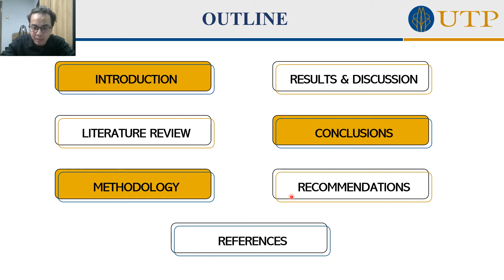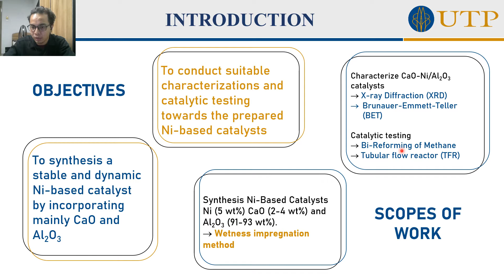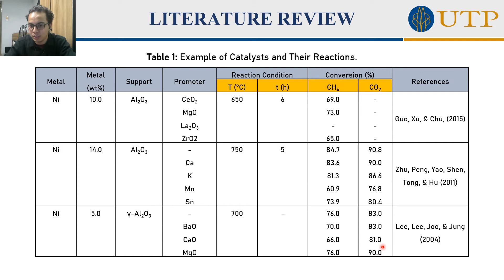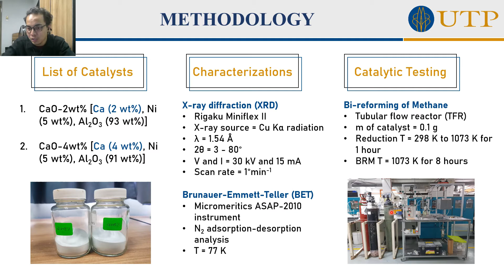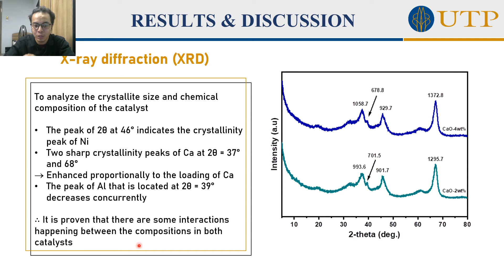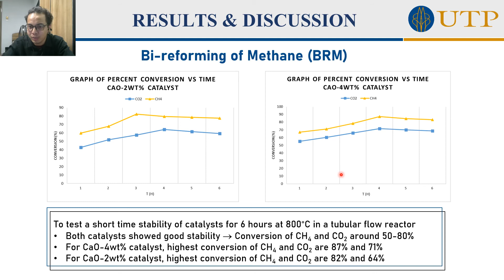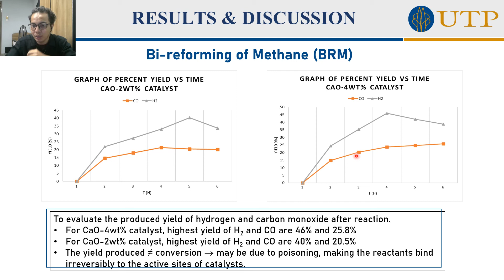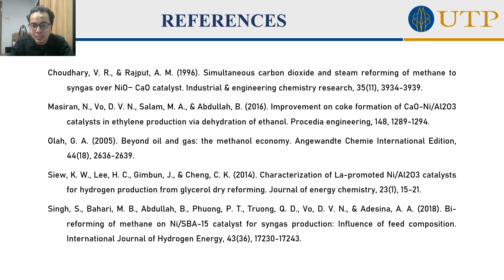UTP CDB4624 Final Year Project 2 (FYP2) - Dissertation Viva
Universiti Teknologi PETRONAS (UTP)
CDB4624 Final Year Project 2 (FYP2)
Title: Production of Syngas By Bi-Reforming of Methane Using CaO-Ni/Al2O3 Catalyst